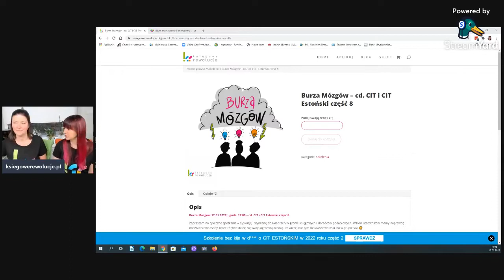PRASÓWKA 13.01.2022 czyli dziewczyny ze Szczecina unplugged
PRASÓWKA 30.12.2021, czyli co w księgowości piszczy.
Tym razem do posłuchania i zanotowania.😉